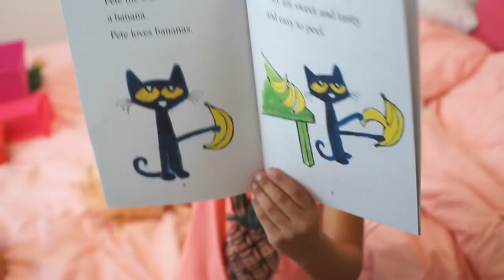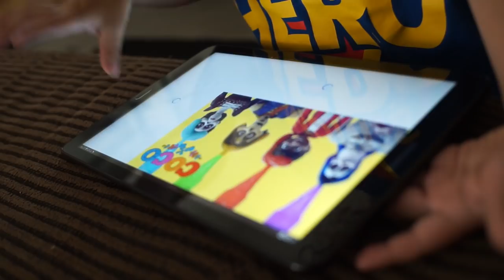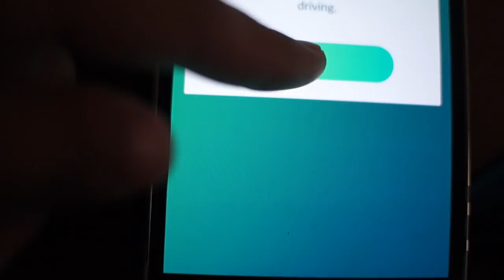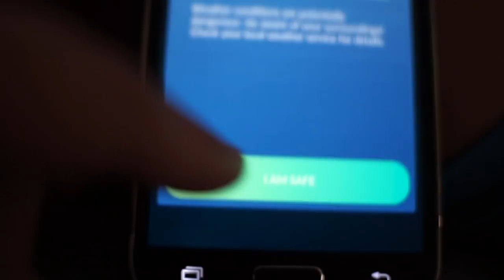Brothers are NOT Good! (Vlog)